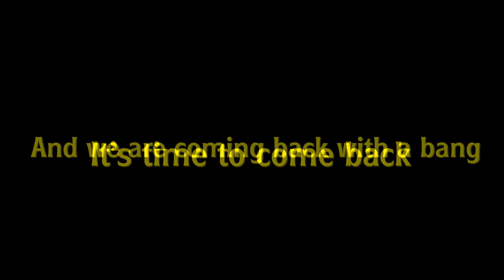Sodor’s Engines | Revival Intro | FIRST EPISODE OCTOBER 27TH!